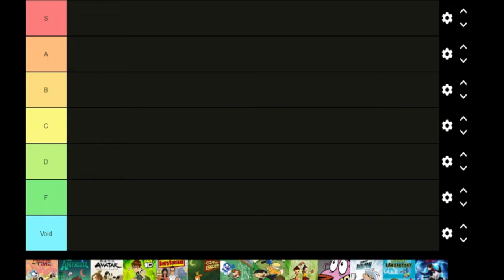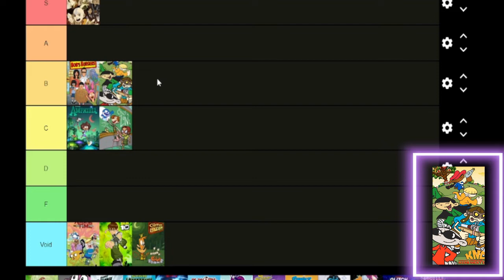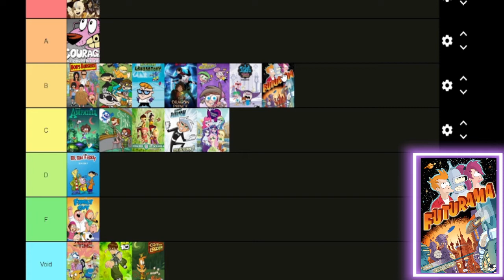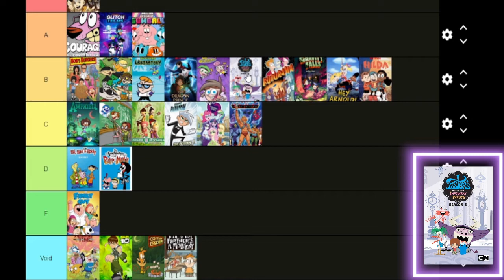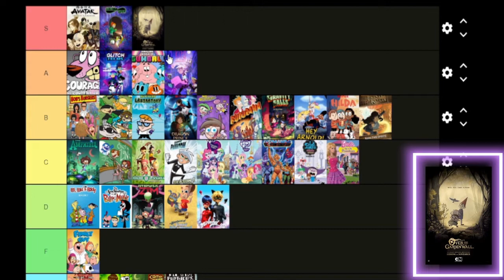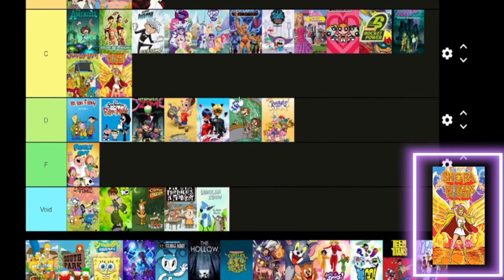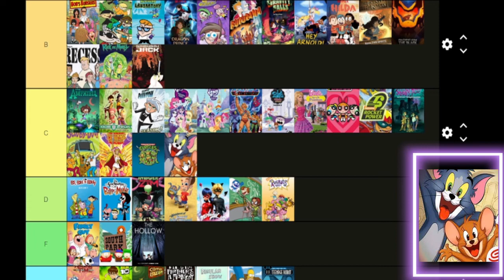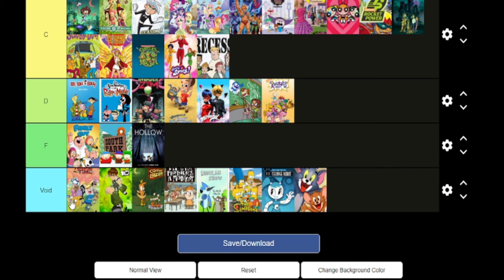Siblings Rank Every Cartoon! (that we've watched...)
Spoilers: Only Infinity Train season 3 gets a spoiler, and we mention there's a spoiler right before it happens
Notes: I messed up my mic settings so if it sounds like we're rushing, it's because I cut out a lot